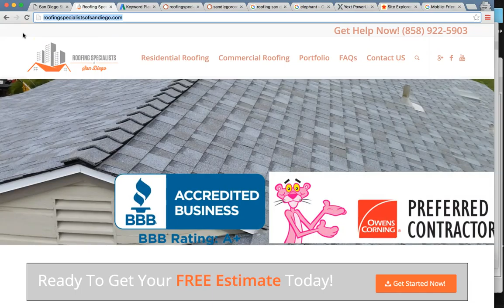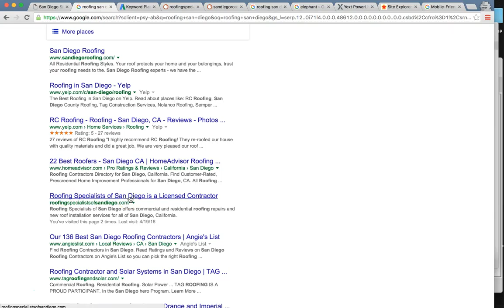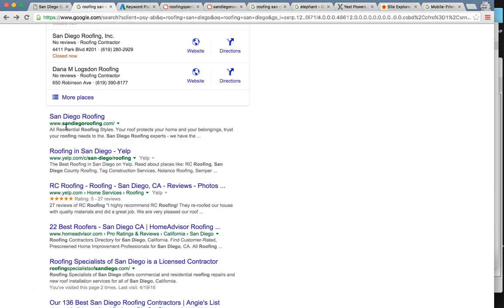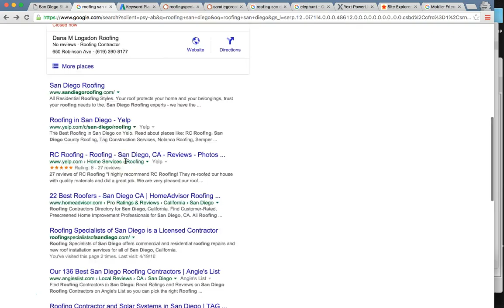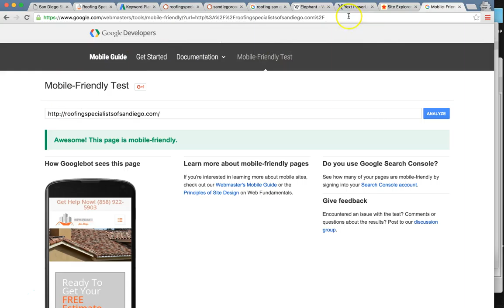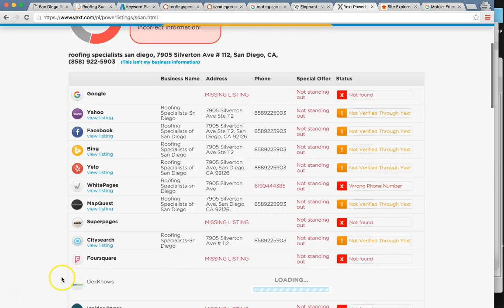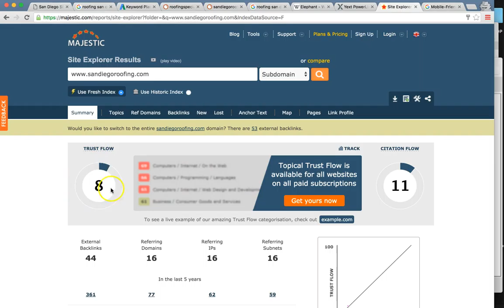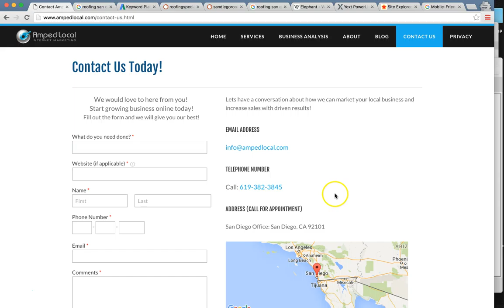Roofing Leads San Diego, CA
If you are looking for roofing leads in San Diego, California, look no further. Amped Local specializes in Lead Generation for Roofing Company and Roofing Contractors in San Diego, CA. Generate more more leads for roofing, roof repair, solar panels, and roofers in San Diego, CA. Call for more information.